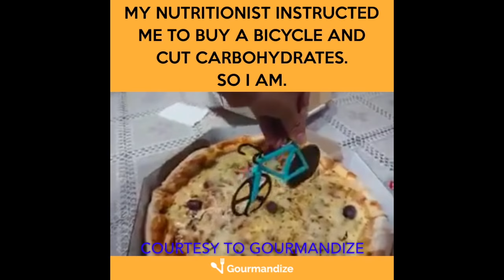When Your Nutritionist Thought You Understood Everything I Giggles and Laughter Compilation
This video is about When Your Nutritionist Thought You Understood Everything. When you want to lose weight and you said, "yeah I understood everything!"

2. Direct your web browser to Gmail.com to create an e-mail account.
3. Click the "Create an account" button
4. Fill out the necessary information in the page that opens.
5. Type the verification words into the appropriate box. Click "I accept. Create my account".
6. Click the "Show me my account" button to go to your Gmail inbox.